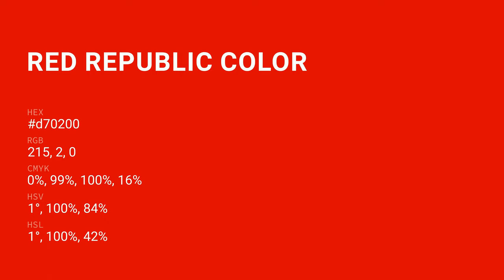Red Republic color d70200 hex color - Red color - Cool color d70200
What color is Red Republic ? d70200 hex color - Red color - Cool color d70200

Hex d70200 Color Code is also known as Red Republic color.